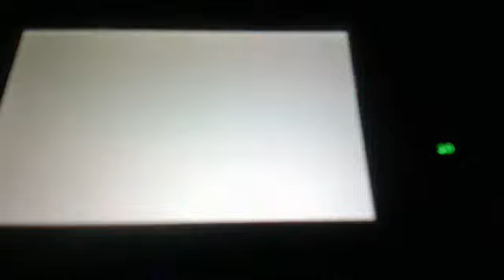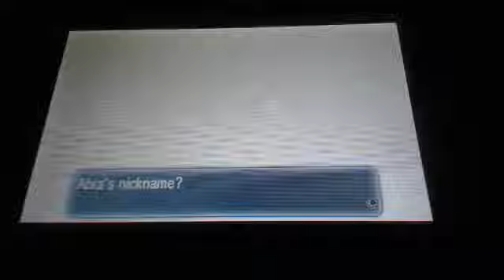Pokesearch (Episode 5) Abra 1st encounter!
Trumpet has reached the peak of his luck tonight!